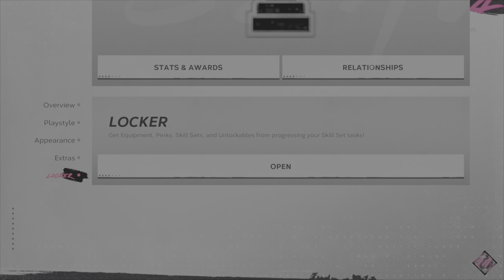How to get called up to the Majors in MLB THE SHOW 24 (easy method)